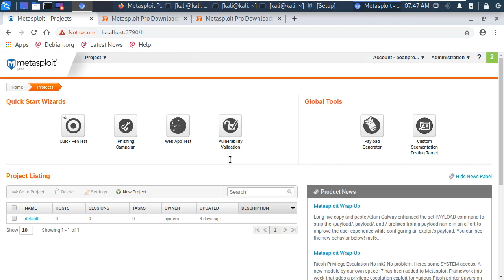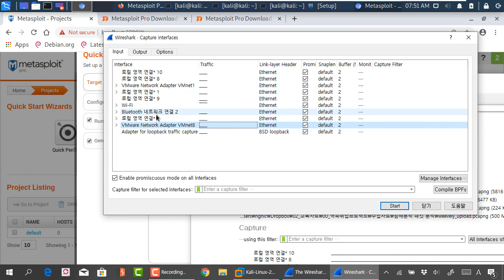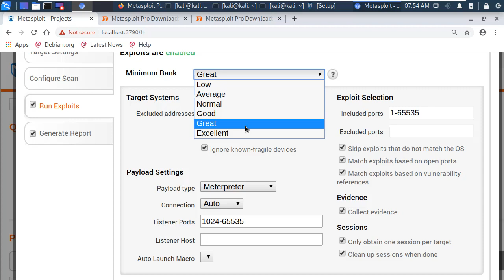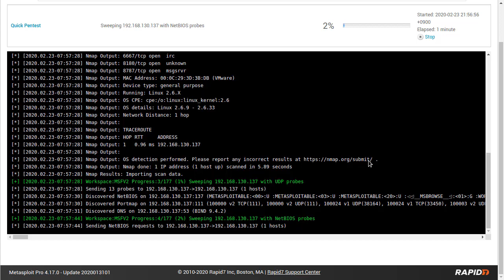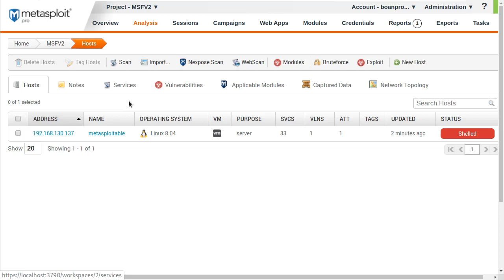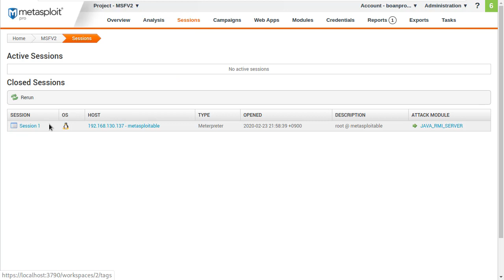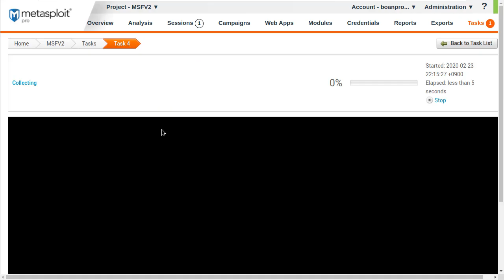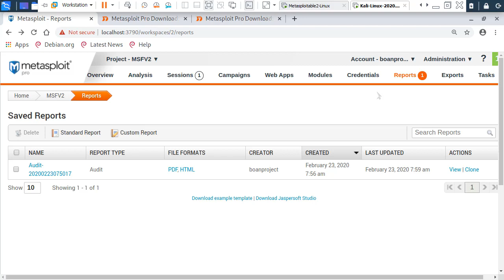메타스플로잇 프로 버전의 Quick Pentest 를 이용하여 시스템 침투와 기능 살펴보기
보안프로젝트 )에서 제공하는 IT보안 강의입니다. 이번 강의 주제는 "메타스플로잇 프로 버전의 Quick Pentest 를 이용하여 시스템 침투와 기능 살펴보기" 입니다.

메타스플로잇 프로 버전은 담당자가 이 솔루션을 통해 쉽게 진단을 할 수 있게 하는 목적을 가지고 있습니다. 그래서 모든 기능이 GUI 버튼 기능으로 진행이 가능하고 간편합니다.
메타스플로잇 프로 버전의 Quick Pentest는 모의침투 과정을 빠르게 진단할 수 있는 과정이며, 시스템 침투 후에는 메터프리터(Meterpreter) 기능을 추가적인 정보 수집과 내부 침투 과정을 진행할 수 있습니다.